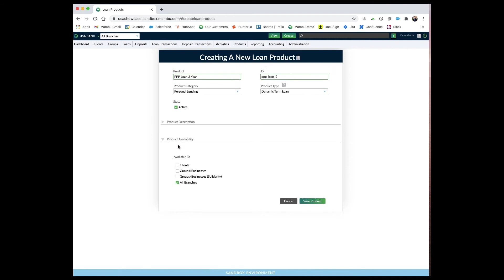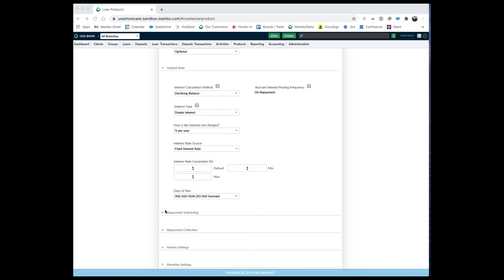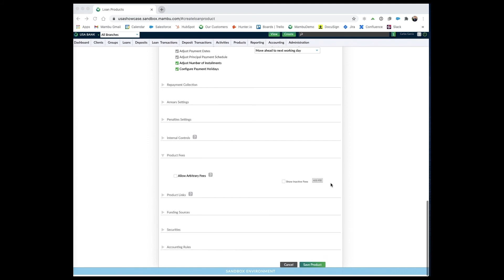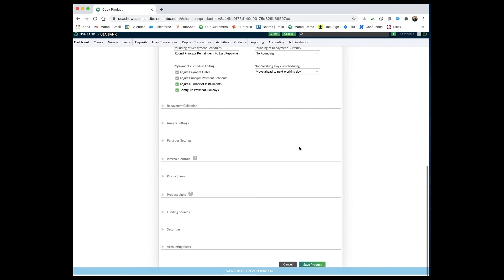Mambu - Create a Loan Product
This is a brief overview of Mambu and how to quickly create a loan product on the fly.